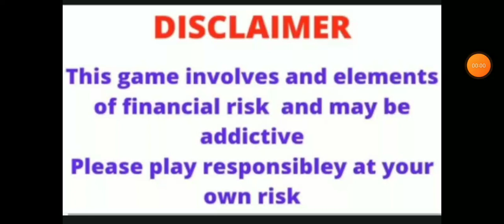SAME RATE EXIT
loss cut book set
same rate exit in Hindi
ghoda match
jackpot match
loss cut book set kaise karen
book set kaise KARE
book set
loss cut
cricket king Ahmad
todayl live cricket
today's match production